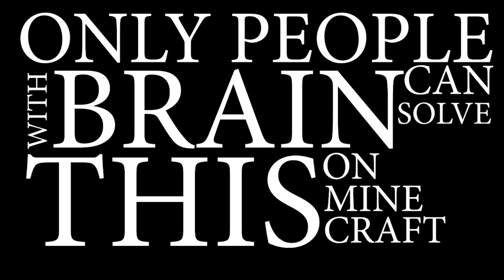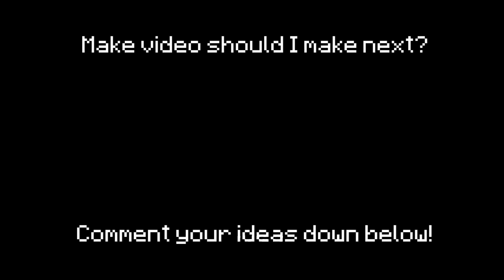(6) can you solve this minecraft riddle